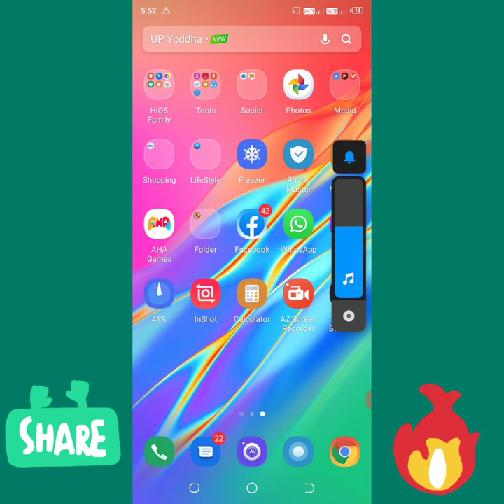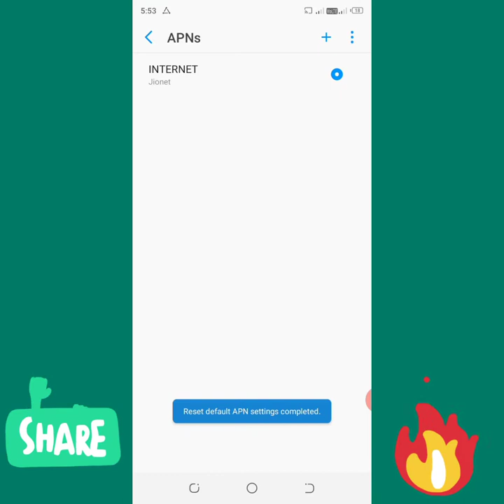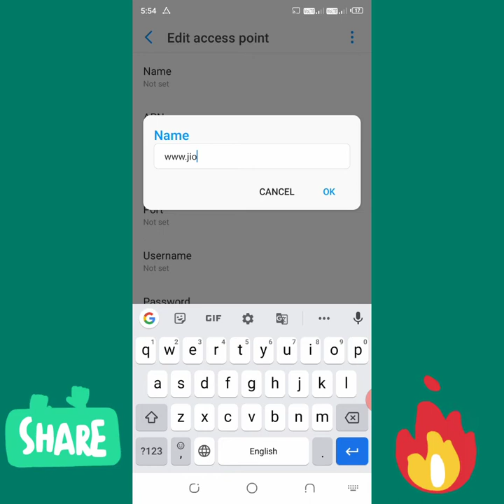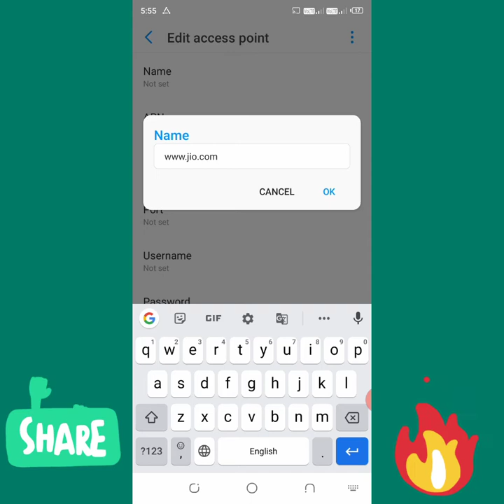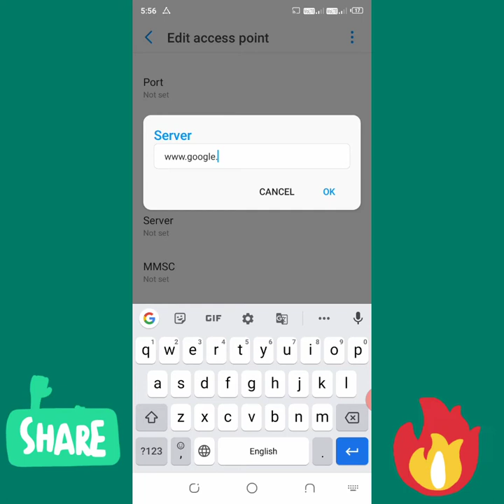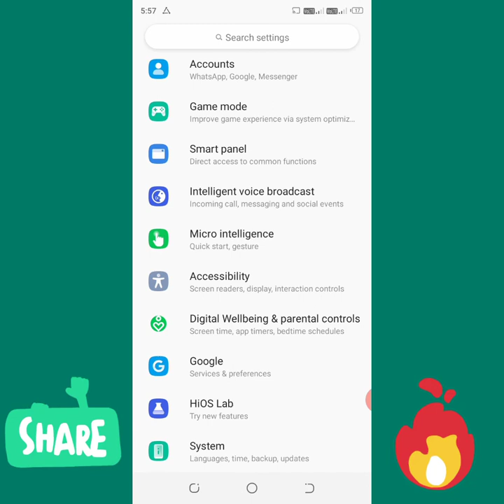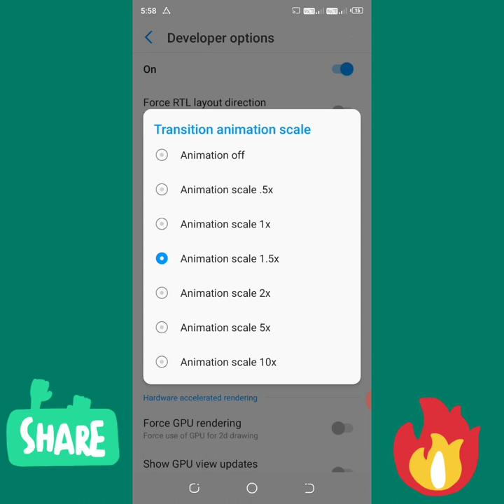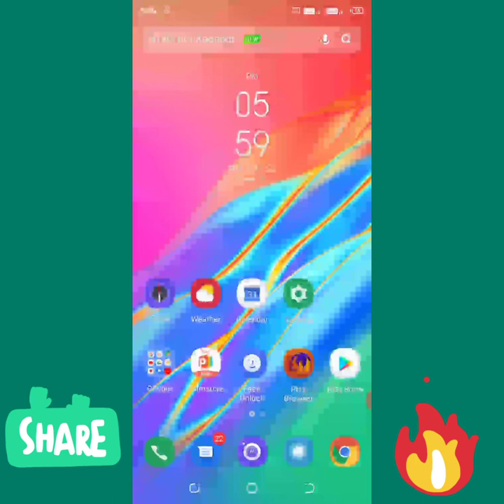मोबाइल कि स्पीड को दुगना करें सभी नेबर्क पर बो भी रोकिट से भी तेज How to Fast Internet all Networks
Hi

I am kamal kumar our YouTube channel Unique Education channel

मोबाइल कि स्पीड को दुगना करै बो भी सभी नेटबर्क पर
जैसे की Airtel Vodafone jio Bsnl Idea
etc
Shirf two Tricks se
Address nabba nagla post milak distic Rampur Utter pradesh 244701